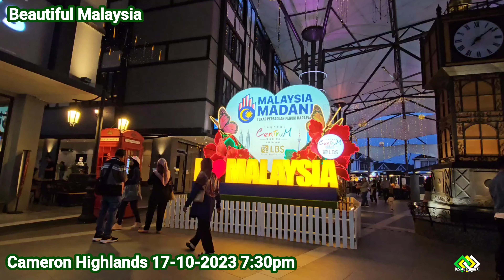Cameron Highlands 17-10-2023 7:30pm | မင်္ဂလာပါ။ မိသားစု အားလုံး၊ ကျန်းမာ ရွှင်လန်း၊ ကြပါစေ။